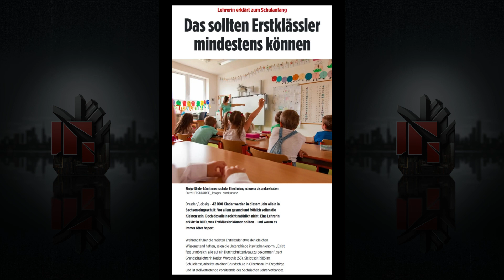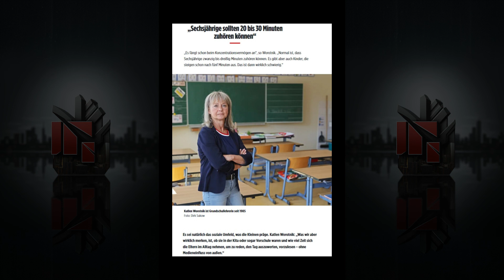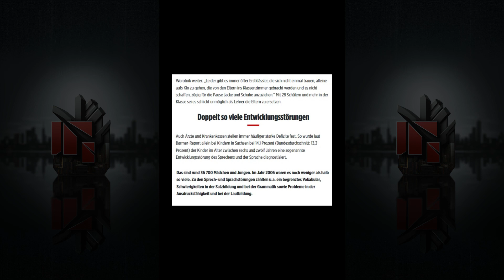Lehrerin erklärt zum Schulanfang - Das sollten Erstklässler mindestens können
Quelle: Bild.de

Dresden/Leipzig – 42 000 Kinder werden in diesem Jahr allein in Sachsen eingeschult. Vor allem gesund und fröhlich sollen die Kleinen sein. Doch das allein reicht natürlich nicht. Eine Lehrerin erklärt, was Erstklässler können sollten – und woran es immer öfter hapert.

Während früher die meisten Erstklässler etwa den gleichen Wissensstand hatten, seien die Unterschiede inzwischen enorm. „Es ist fast unmöglich, alle auf ein Durchschnittsniveau zu bekommen“, sagt Grundschullehrerin Katlen Worotnik (58). Sie ist seit 1985 im Schuldienst, arbeitet an einer Grundschule in Olbernhau im Erzgebirge und ist stellvertretende Vorsitzende des Sächsischen Lehrerverbandes.

„Es fängt schon beim Konzentrationsvermögen an“, so Worotnik. „Normal ist, dass Sechsjährige zwanzig bis dreißig Minuten zuhören können. Es gibt aber auch Kinder, die steigen schon nach fünf Minuten aus. Das ist dann wirklich schwierig.“

Es sei natürlich das soziale Umfeld, was die Kleinen präge. Katlen Worotnik: „Was wir aber wirklich merken, ist, ob sie in der Kita oder sogar Vorschule waren und wie viel Zeit sich die Eltern im Alltag nehmen, um zu reden, den Tag auszuwerten, vorzulesen – ohne Medieneinfluss von außen.“

Die Pädagogin: „Es gibt auf der einen Seite die Kinder, die schon lesen und schreiben können. Aber auch die, die nicht in vollständigen Sätzen reden können. Beides kann schwierig werden. Denn auch die Kinder, die sich langweilen, haben es manchmal schwer. Einigen wurden die Buchstaben nur antrainiert und sie werden ratzfatz überholt. Wer auf der anderen Seite aber nicht einmal zu einer kleinen Bildergeschichte erzählen kann, was zu sehen ist, wird schnell abgehängt.“

Einfache Zungenbrecher („Fischers Fritze“) nachzusprechen, könne helfen. Bis zehn zu zählen und kleine Mengen erfassen zu können, sollte jeder Erstklässler können. Fünf Bälle zu erkennen, sei eine gute Basis.

Doch es gibt Fähigkeiten, die, so die Lehrerin, neben Zahlen und Buchstaben besonders wichtig für Erstklässler sind: Sie müssen einen Stift richtig halten, mit einer Schere schneiden, ihren Ranzen packen und eine Grundordnung auf ihrem Tisch halten können. „Sie brauchen Selbstvertrauen und müssen mit Niederlagen umgehen können, tolerant sein – Dinge, die man unter Gleichaltrigen lernt“, erklärt die Sächsin.

Worotnik weiter: „Leider gibt es immer öfter Erstklässler, die sich nicht einmal trauen, alleine aufs Klo zu gehen, die von den Eltern ins Klassenzimmer gebracht werden und es nicht schaffen, zügig für die Pause Jacke und Schuhe anzuziehen.“ Mit 28 Schülern und mehr in der Klasse sei es schlicht unmöglich als Lehrer die Eltern zu ersetzen.

Auch Ärzte und Krankenkassen stellen immer häufiger starke Defizite fest. So wurde laut Barmer-Report allein bei Kindern in Sachsen bei 14,1 Prozent (Bundesdurchschnitt: 13,3 Prozent) der Kinder im Alter zwischen sechs und zwölf Jahren eine sogenannte Entwicklungsstörung des Sprechens und der Sprache diagnostiziert.

Das sind rund 36 700 Mädchen und Jungen. Im Jahr 2006 waren es noch weniger als halb so viele. Zu den Sprech- und Sprachstörungen zählten u.a. ein begrenztes Vokabular, Schwierigkeiten in der Satzbildung und bei der Grammatik sowie Probleme in der Ausdrucksfähigkeit und bei der Lautbildung.